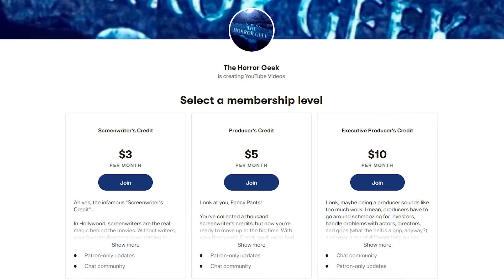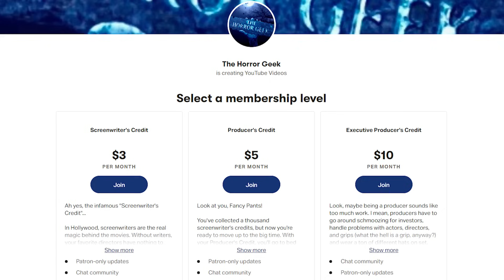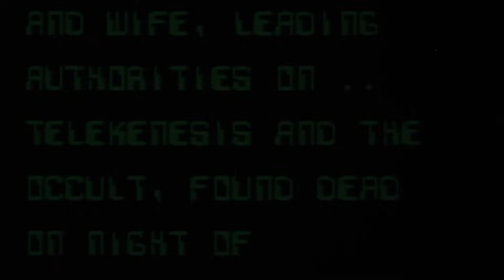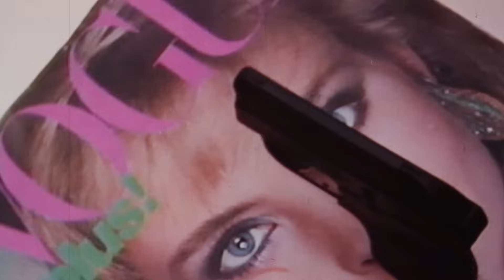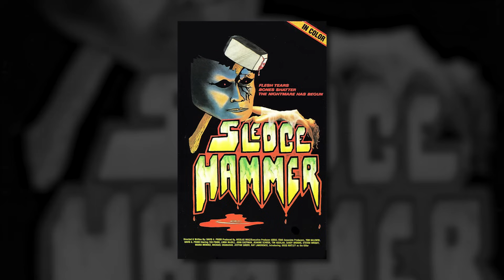This Movie is Terrible in All the Best Ways!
Today's movie has the distinction of being the first Shot On Video horror film -- and boy is it a doozy. So grab your leopard print speedos, because we're checking into the Boardinghouse!

Purchase Boardinghouse here!